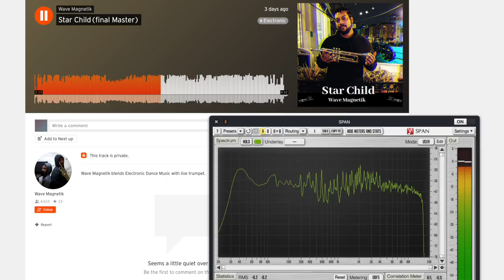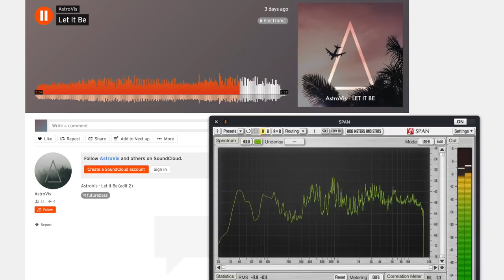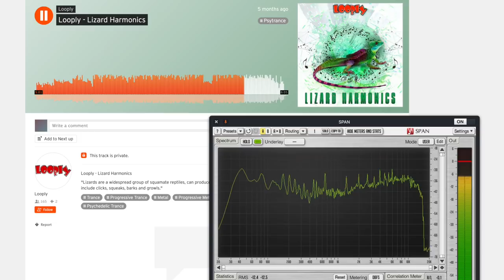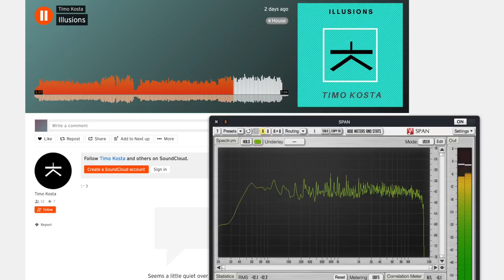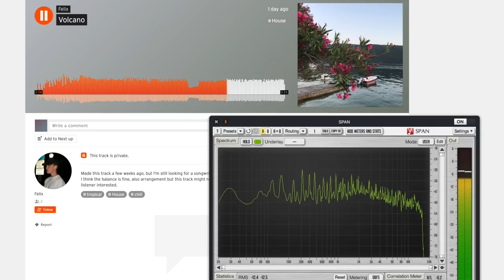THE MOST IMPORTANT WHEN MAKING MUSIC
▶ SEND ME YOUR SONGS
for feedback and a potential release on my Label

●  Studio Hardware:
⇢ Wide Monitor

●  DJ Equipment:
⇢ DJ Headphones